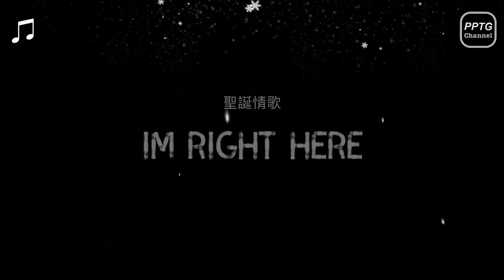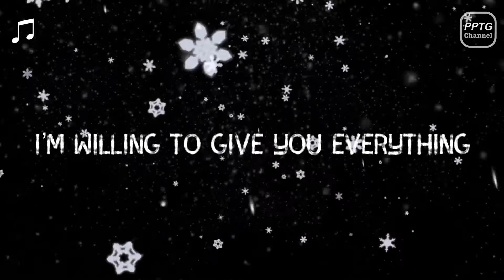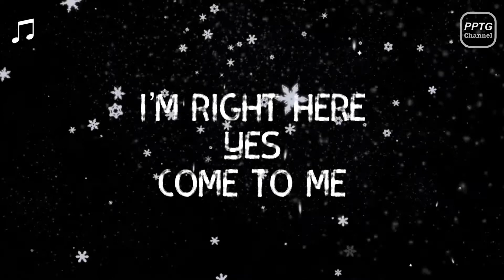PPTG王霆鈞【I’m right here 我在這裡】聖誕特製告白情歌demo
詞曲：PPTG

Hey you girl
從第一次見到你
就有點情不自禁
Hey you girl
字裡行間都是你
就這樣情不自禁

我其實曾經也想過
你如果做我女朋友
Im willing give u everything
我可能也在你心中
就在Christmas Day 對你說

C
I’m right here
Yes come to me
就在一起 baby
我就在這裡
I’m right here
I’m right here
不會離棄
就在一起 baby
Cuz I really love you ,baby

Hey my girl
我每一次見到你
小鹿都撞死沒呼吸
Hey my god
你的創造何等美麗
讓我這樣情不自禁

Christmas Day I wanna sing

C
I’m right here
就在一起 baby
我就在這裡
I’m right here
I’m right here
不會離棄
就在一起 baby

B
我就在夜裡唱著
黑暗中那一盞燈
Im waiting for u right here
我們可以有個擁抱
We can be romantic

I’m right here
Wish u Merry Christmas
I’m your christmas present

我就在這裡

C
I’m right here
就在一起 baby
我就在這裡
I’m right here
I’m right here
不會離棄
就在一起 baby

♥ If I run into problems, I pray ♥ child of god
♥ songwriter ♥ singer/rapper ♥ YouTuber
♥ SKC✟